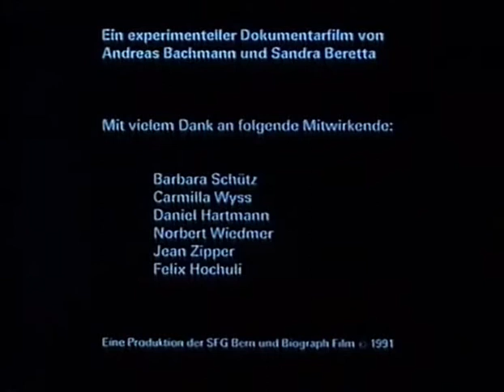HR Giger - Sex, Drugs and Giger short